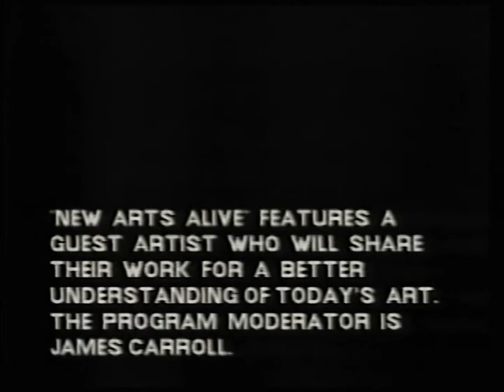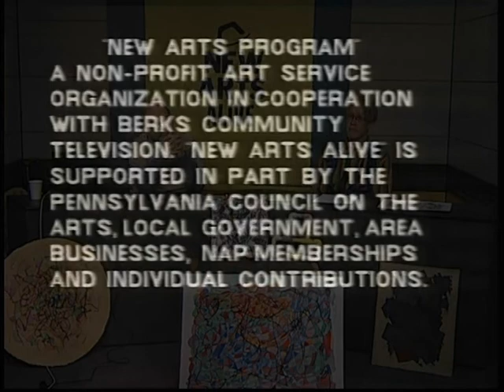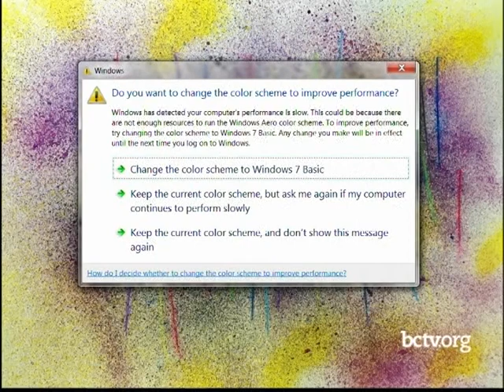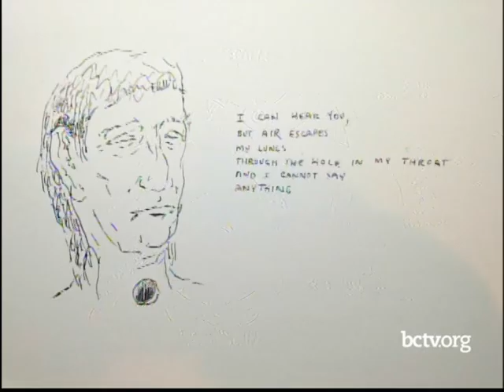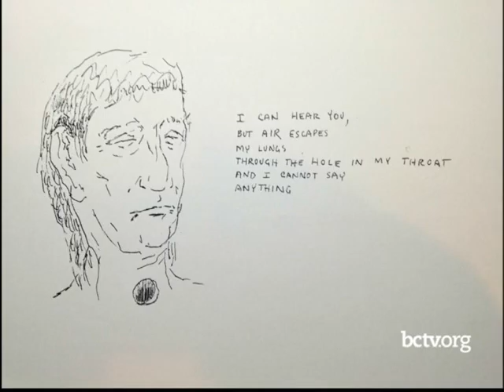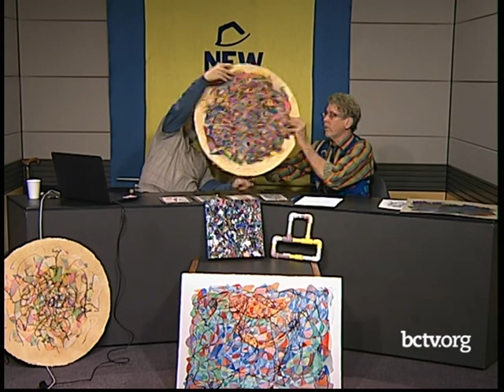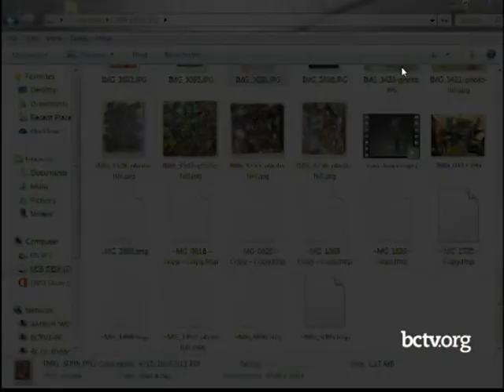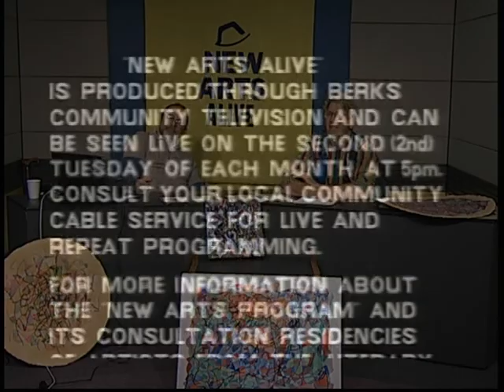The Art of Ron Schira 1-2-19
Ron Schira takes a break from hosting to highlight his own work.